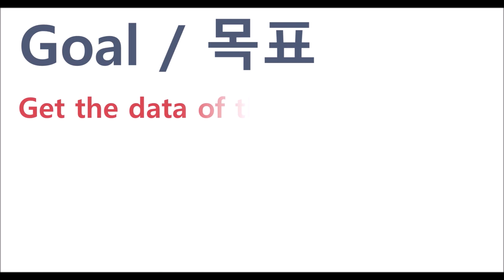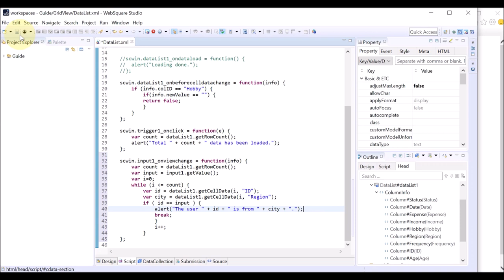DataList - getCellData() | WebSquare5 - Quick Guide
00:00 Introduction
00:08 Goal
00:16 Usage
00:32 DEMO
01:49 End of DEMO

Get the data of the specified cell.

Related API
   getCellData()